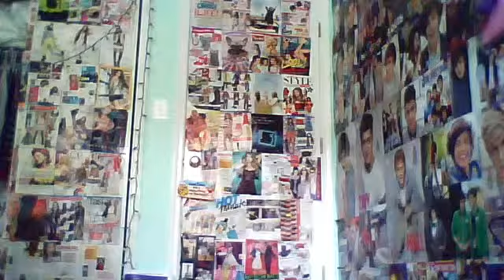Hannah is coool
hannah likes cranberry juice